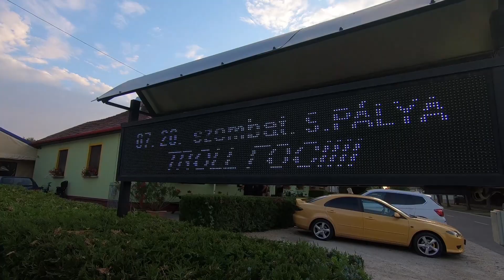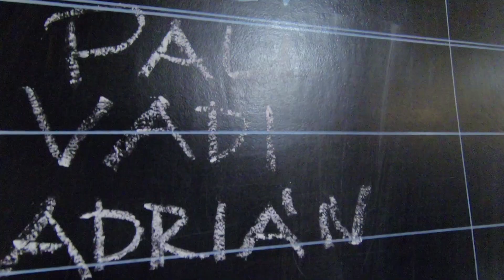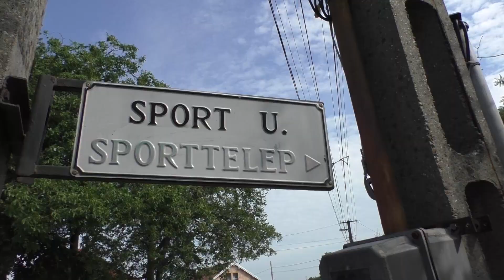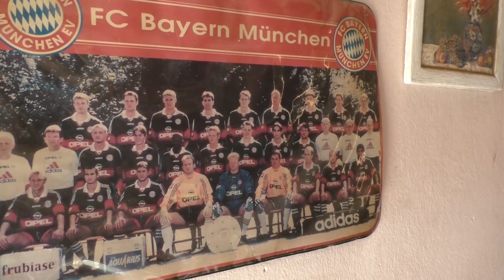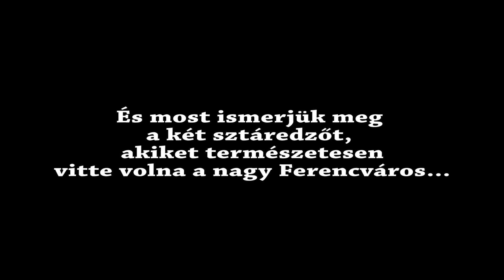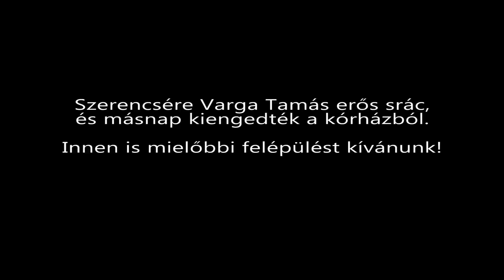A VILÁG LEGMAGASABB KAPUSA, MAGYAR!!! - TrollFoci S02E20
Leigazoltuk a világ legmagasabb kapusát a TrollFoci csapatába, rögtön a nyakába ugrottunk és ellátogattunk Mosonszentmiklósra, egy focikupára, ahol elég meglepő eredményt értünk el!